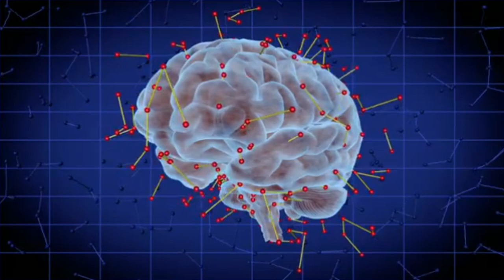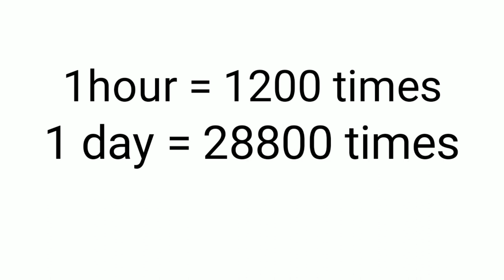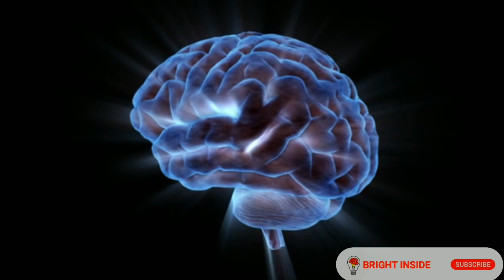15 AMAZING FACTS ABOUT EYES| HUMAN BODY UNKNOWN FACTS